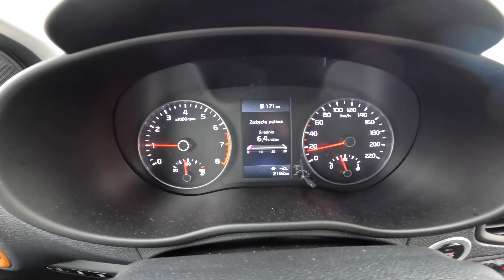ТЕСТ ДРАЙВ НОВОЙ КИА ПИКАНТО 2022(1.0 ДПИ 67Л.С.)ОБЗОР/ДИЗАЙН/ВОЖДЕНИЕ ОТ ПЕРВОГО ЛИЦА/ПОВ